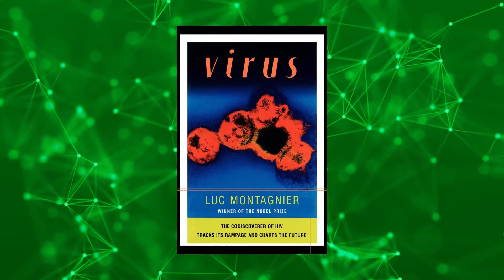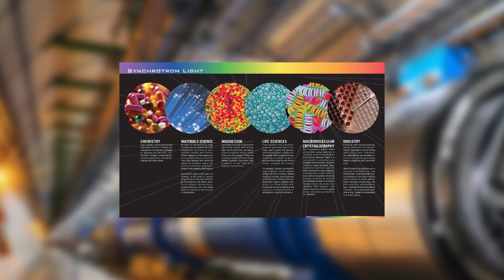Deshielo en Groenlandia rebasa el punto de no retorno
Sección del noticiario UJATNoticias (TV UJAT) con información relevante sobre el acontecer científico internacional y nacional, así como cápsulas y contenidos de  divulgación científica generados en la Universidad Juárez Autónoma de Tabasco.
Lunes a Viernes 20:30 hrs  TV UJAT

Ciencia y Tecnología UJAT Martes 18 de agosto 2020